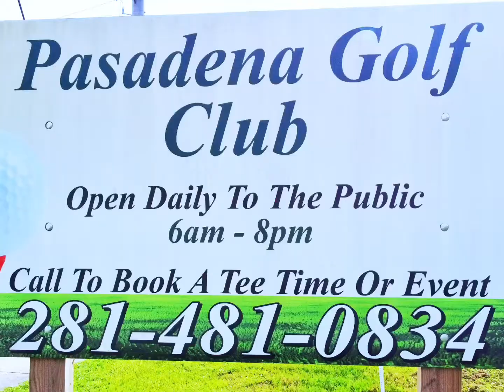Pasadena Golf Course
This is the Pasadena Golf Course. The Golf course has recently gone through some major renovations.